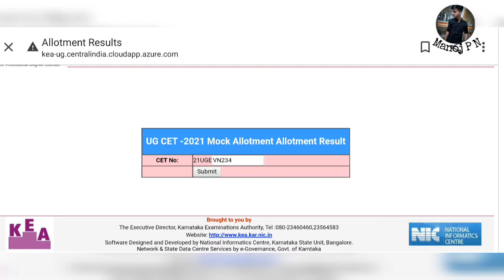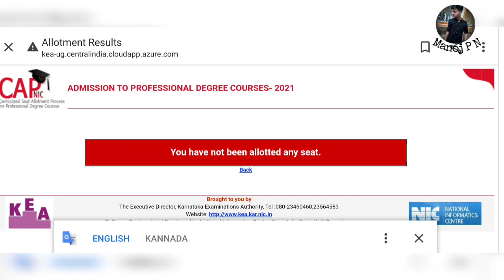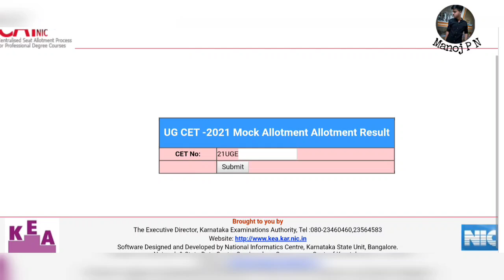KCET 2021 MOCK ALLOTMENT RESULTS|What to do if I didn't alloted any college in Mock allotment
I hope I cleared your doubts all the best 👍🏻 be careful while entering options